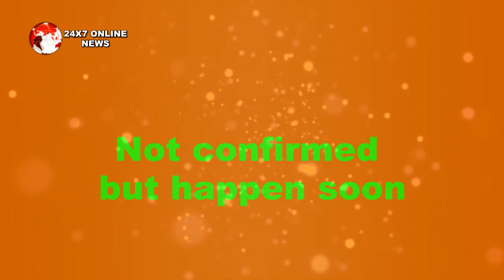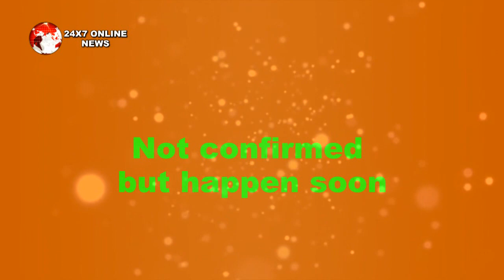KUNDALI BHAGYA || जेल से छूटने के बाद इस अंदाज़ में प्रीता रखेगी लूथरा हाऊस में कदम